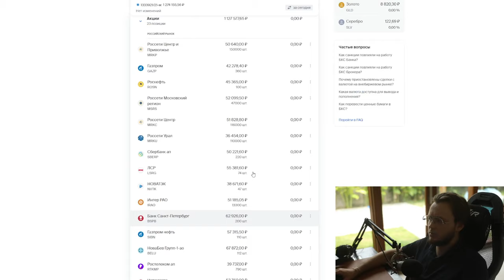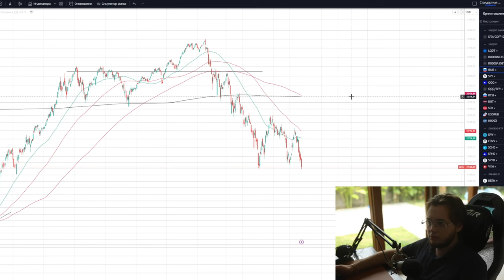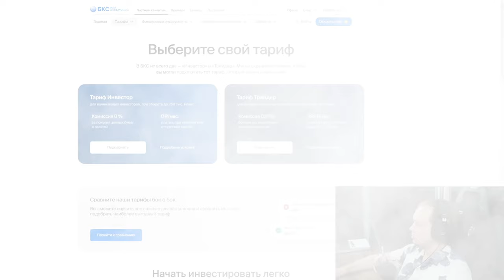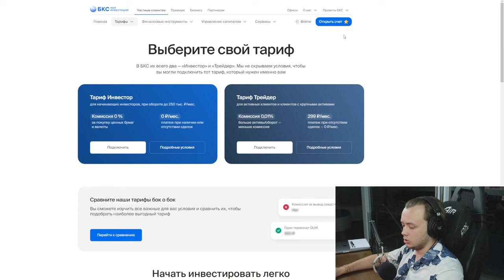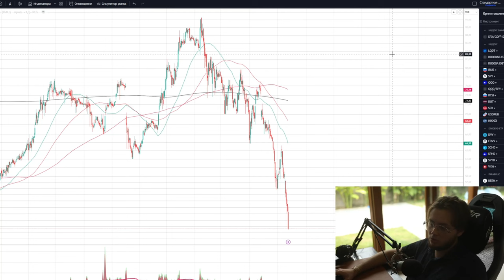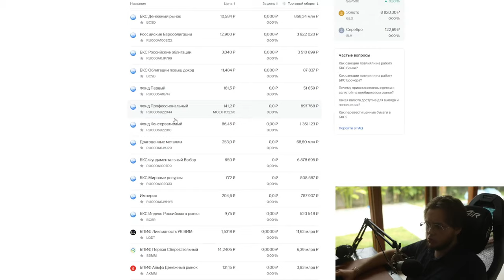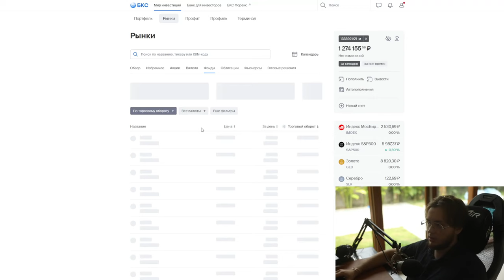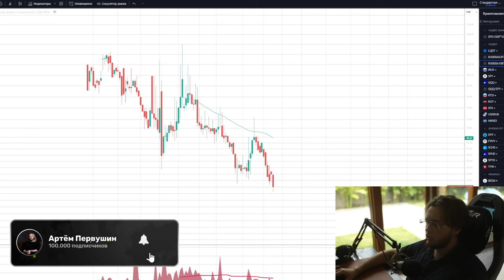Мои первые инвестиции: что купить на 1000 рублей?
В этом видео Артём Первушин отвечает на важный вопрос для новичков: как и куда инвестировать, если у вас есть только 1000 рублей. Он разбирает основные принципы, подчеркивая, что первые инвестиции можно начать с любой суммы, включая минимальные, такие как 1000 рублей. Артём объясняет, как правильно подходить к финансовому планированию и откладывать минимум 10% от дохода для инвестирования.

Он рассматривает разные стратегии и инструменты для тех, кто хочет начать инвестировать с нуля. Для минимальных сумм, например, в 1000 рублей, он рекомендует обратить внимание на фонды, такие как фонды денежного рынка или фонды российских акций, которые обеспечивают начальную диверсификацию и доступ к акциям с небольшой долей. Также упоминаются варианты инвестирования в отдельные акции, например, Сбербанк или Роснефть, которые стоят менее 1000 рублей за штуку, что позволяет даже с небольшими средствами начать формировать портфель.

Артём рассказывает, как правильно копить небольшие суммы без риска их обесценивания, выбирая фонды денежного рынка вместо банковских депозитов. Он также объясняет, как с помощью таких фондов можно избежать заморозки денег, сохраняя при этом доступ к ним. Для более продвинутых инвесторов он предлагает обратить внимание на дивидендные фонды, которые позволяют получить долю в доходах от дивидендов крупных компаний.

В ролике поднимаются темы финансовой грамотности, основ инвестирования, управления финансами и планирования. Артём делится своим опытом и акцентирует внимание на том, что инвестиции с нуля — это реальная возможность, доступная каждому, даже с минимальным капиталом. Видео станет полезным для всех, кто ищет лучшие инвестиционные стратегии, хочет получить финансовое образование и начать зарабатывать деньги через грамотное управление своими финансами.

Подробно освещаются такие вопросы, как выбор брокера, преимущества тарифов без комиссий и как избежать ошибок при первых инвестициях. Также Артём отвечает на вопросы, что купить на 1000 рублей, и делится лучшими финансовыми советами, чтобы доход от инвестиций стал реальностью для каждого.